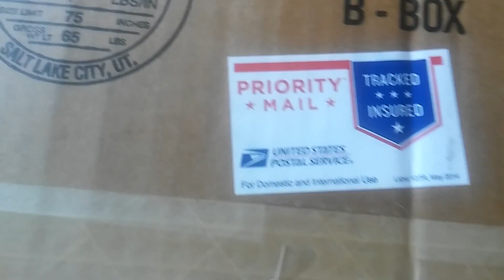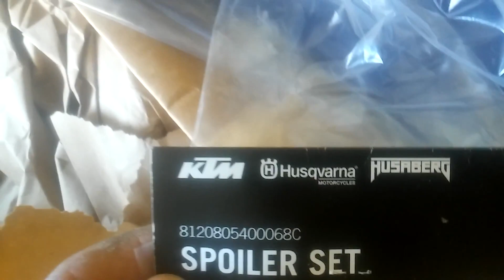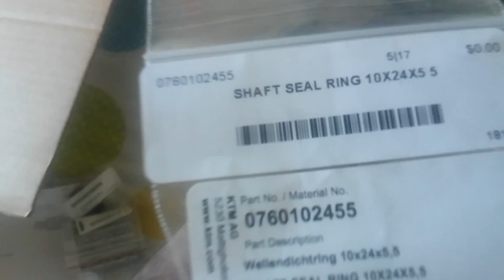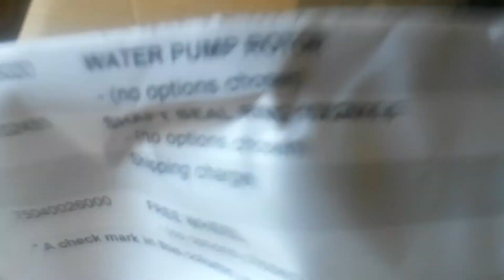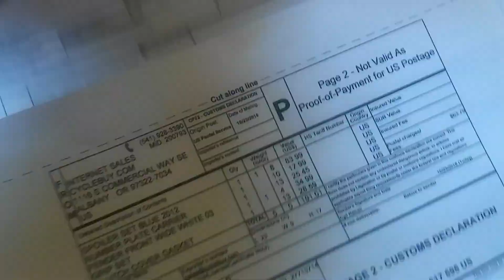Husaberg FE 390 (Kit Plastico Made in USA)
Chegada das peças compradas nos USA.
Perfeito!